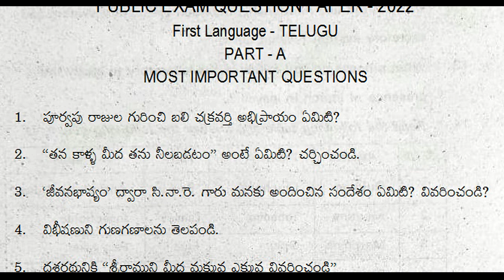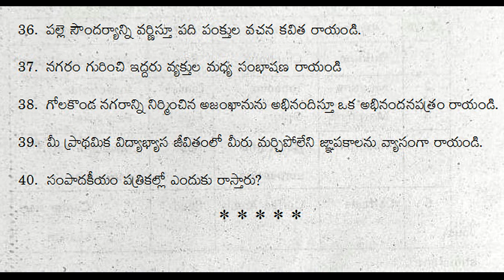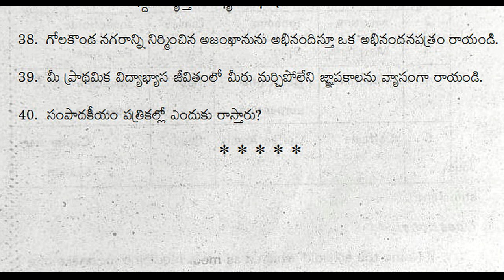10th class telugu public exam question paper 2022 | Telugu Part A important expected questions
Public exam paper video links

10th class telugu public exam practice test paper 2022 | ts telugu class 10 annual exam guess paper

10th class telugu public exam practice paper | class x telugu sa2 final questions| telugu grand test

10th class pre public exam paper 2022 telugu | 80 marks | class 10 telugu final exam question paper

10th telugu public exam practice paper 2022 answer sheet | class 10 telugu public exam answer paper

10th class telugu public exam model question paper 2022 | part b 20 marks telugu bit paper class x

10th class telugu index
దానశీలము
ఎవరి భాష వాళ్ళకు వినసొంపు
వీర తెలంగాణ

కొత్తబాట
నగరగీతం
భాగ్యోదయం

శతక మధురిమ
లక్ష్య సిద్ధి
జీవనభాష్యం

గోలకొండ పట్టణము
భిక్ష
భూమిక

ఉపవాచకం – రామాయణం
పద విజ్ఞానం

10th class telugu public exam question paper 2022 | Telugu Part A important expected questions